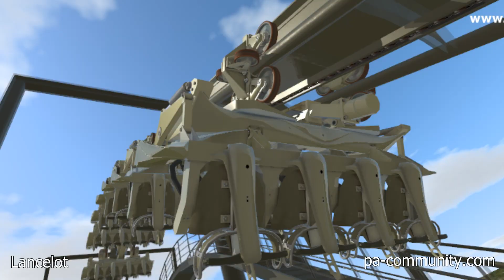Lancelot, the knight rising - Concurso Nolimits Rollercoaster 2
Todos los años PAC tv organiza el Concurso No limist en donde los participantes tienen que presentar sus creaciones siguiendo unos parámetros de construcción , los concursantes miembros de pa-community se disputan la Copa Air Time que es entregada en la convention de PAC a principio de cada año .